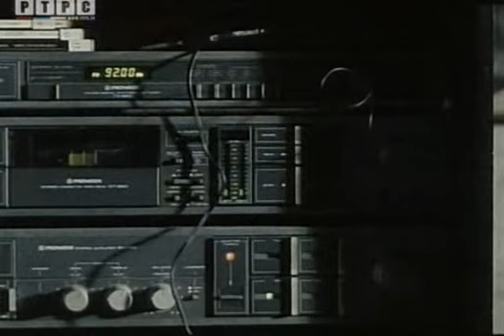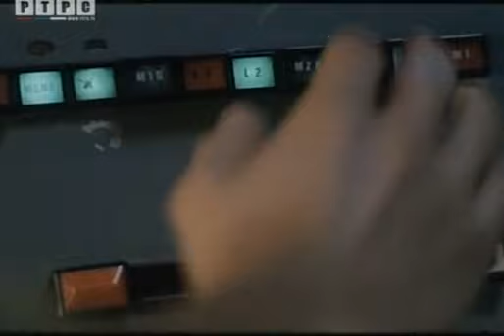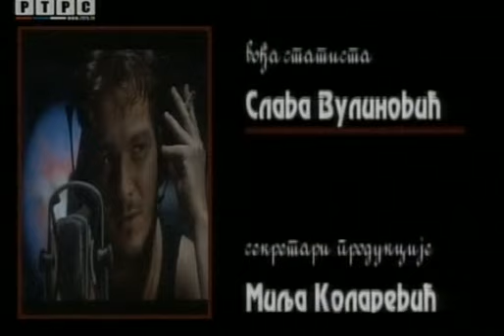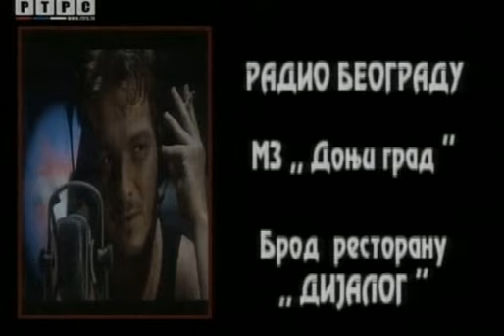Crni Bombarder - serija - epizoda 1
Ne posedujem autorska prava, sva prava zardrzavaju autori ove serije.